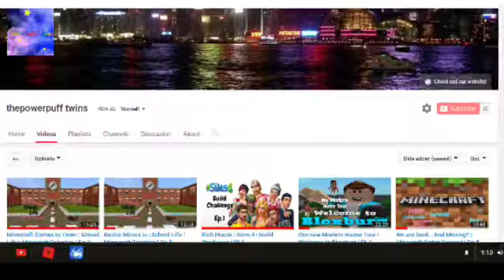why...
this is why we havent been posting.

Friend us on ROBLOX